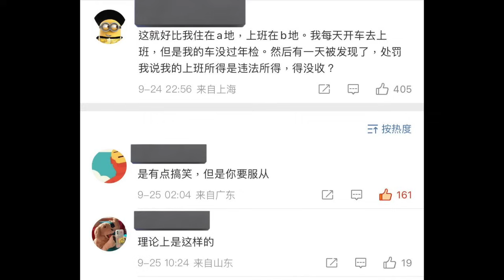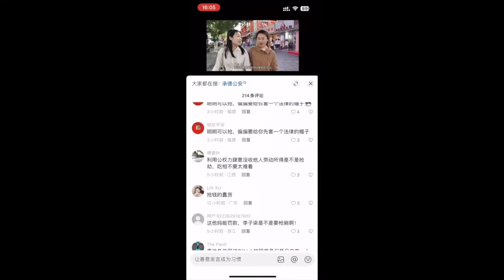翻牆工作收入竟然是非法 中國程序員百萬收入慘遭沒收！在中國農村賺錢現在多難？【直播精華】（2023/09/25）